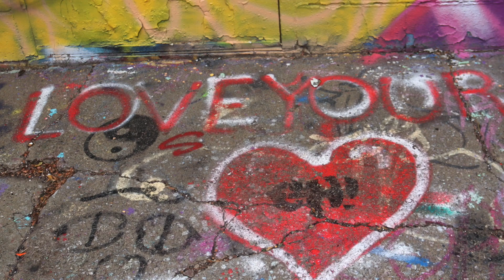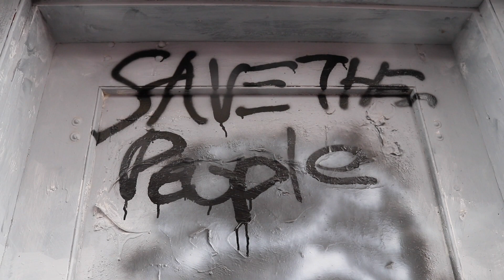Interview with Arvella White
This was a collaborative project between Hiraaca Language Preservation, Native Connections, and MHA Culture and Language Department.